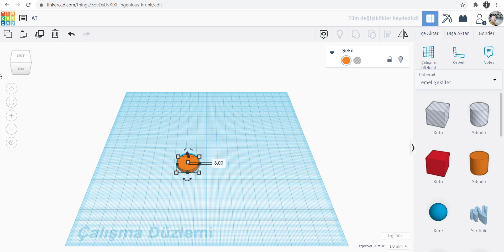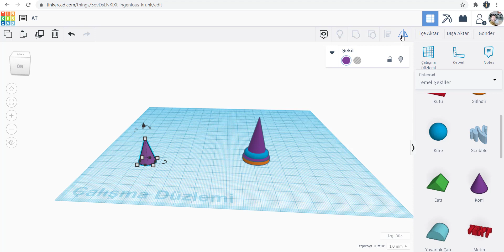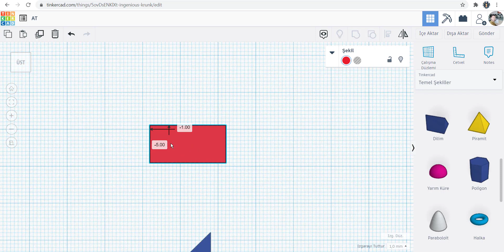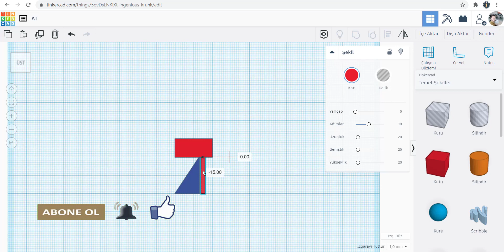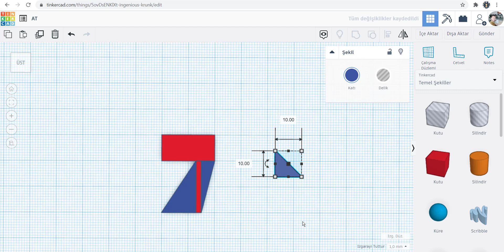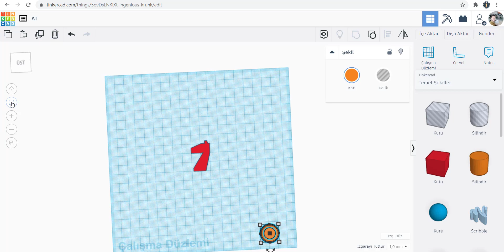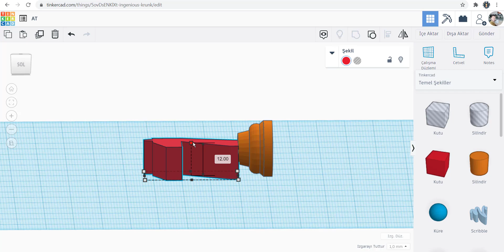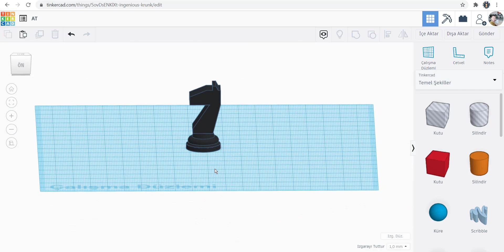TINKERCAD SATRANÇ TAŞLARI (AT) TASARIMI